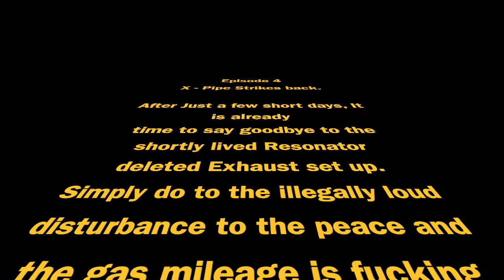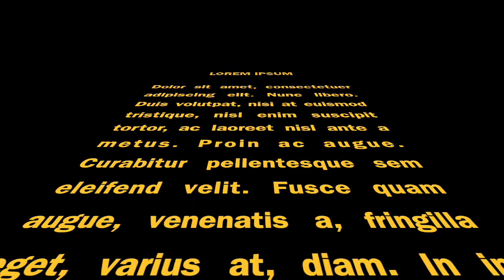Giving The Best Sounding V8 Ever made, The Exhaust it deserves. X - pipe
Maserati granturismo x pipe - Straight Piped The maserati Granturismo S from Copart. Sounds arguably better than any american muscle cars like Camaro zl1 1le , corvette z06, Shelby Gt500 mustang and its other italian / foreign counter parts struggle to sound this good naturally as well like ferrari, Aston martin and other exotic v8's. take a listen and you can decide for yourself, thanks urutu